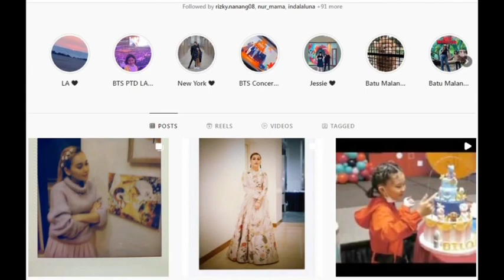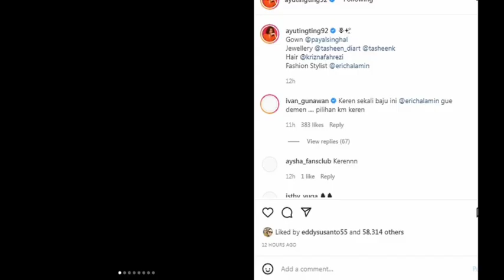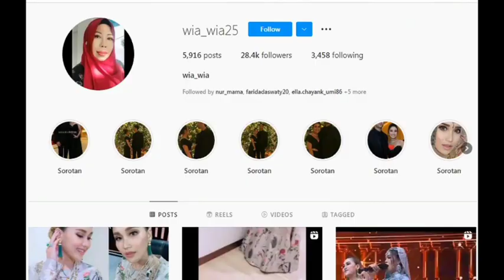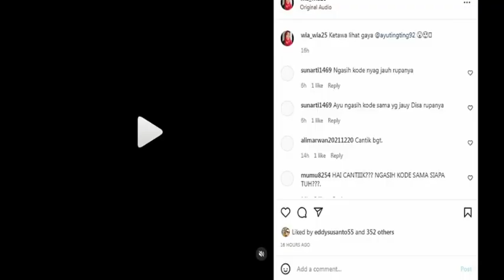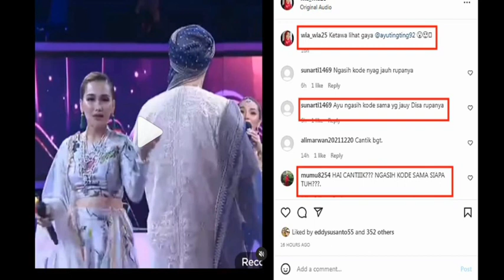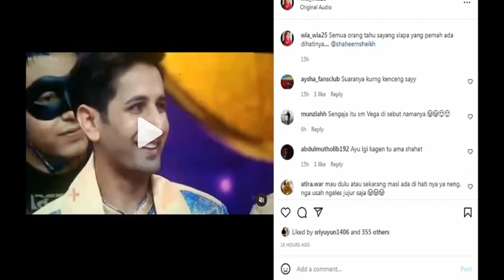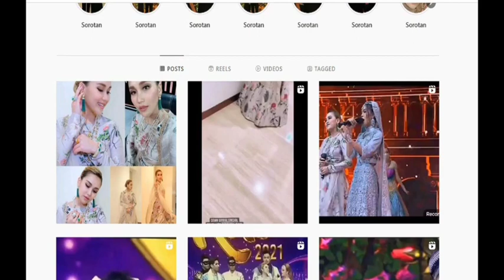MANTABB !! Ayu tingting salting saat vega menyebut nama shaheer di KDI